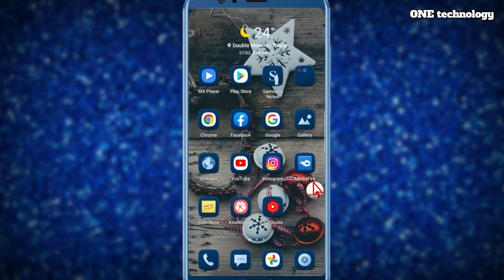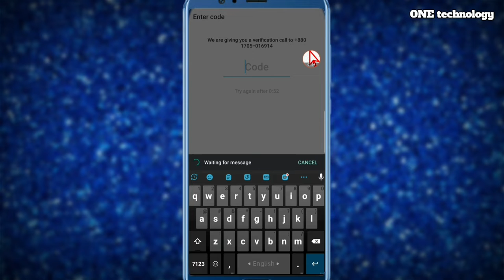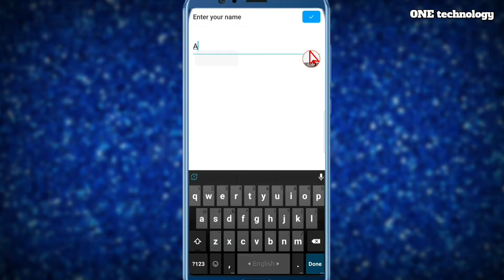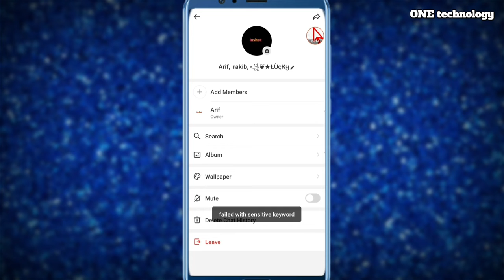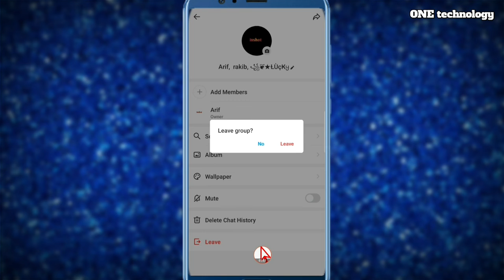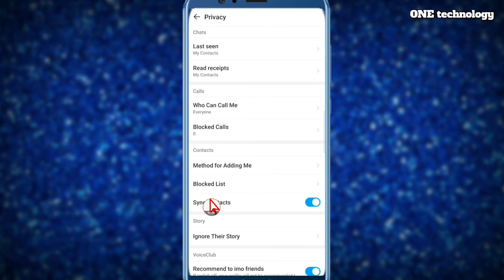Imo/ইমোতে কেউ ব্লক করলে,নিজেই আনব্লক কের নিন | How To Unblock Imo Contact in Bangla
Welcome my one technology channel